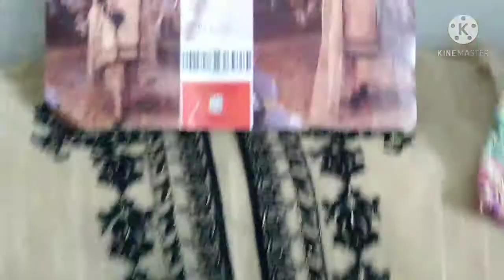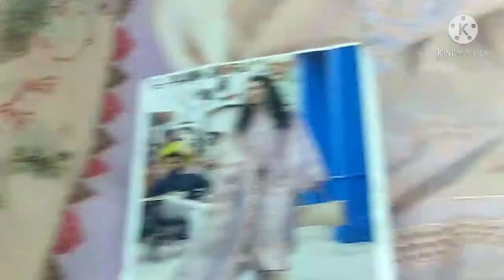Summer shopping stitched and unstitched